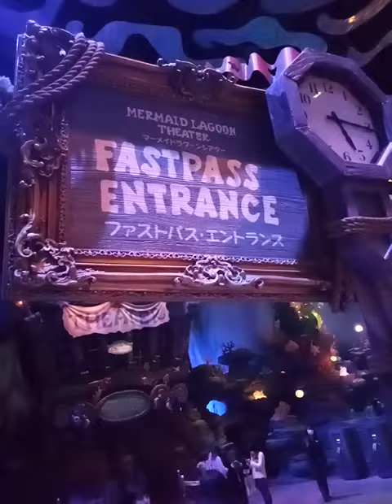Disney sea adventure(7)